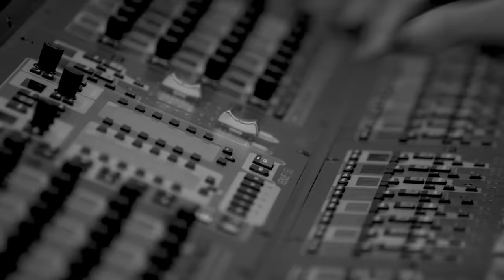Josh Groban and Andrea Bocelli - We Will Meet Once Again [Official Live]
Watch the official live video for We Will Meet Once Again by Josh Groban feat. Andrea Bocelli from the album Bridges.

Josh Groban is a multi-platinum singer-songwriter renowned for his hits “You Are Loved (Don't Give Up),” “You Raise Me Up,” “Bring Him Home,” “Brave,” “Awake,” “Hidden Away,” and “River.” He worked with artists like Faith Hill, Kelly Clarkson, and Celine Dion — amassing millions of streams and established the Find Your Light Foundation to help children in need receive quality arts education.

Lyrics:
Scusa, ma è difficile parlare
Quando il tempo è così breve
Vorrei dirti così tante cose
Ma non trovo le parole
Grazie per avermi regalato
La pazienza degli eroi, il coraggio
Vorrei averti sempre qui al mio fianco
Sono certo, we will meet once again
Quanto questa vita ha dà insegnare
So che adesso tocca a me
Dentro al sorriso di un bambino
C'è già l'uomo che sarà da grande
Scusa per gli abbracci un po' bugiardi
Che ho capito troppo tardi
Certo, l'esperienza non si insegna
Ma si impara con l'amore
La speranza degli dei, il perdono
Vorrei camminare nel silenzio
Al tuo fianco, we will meet once
Vorrei camminare sempre al tuo fianco
Sono certo, we will meet
Once again